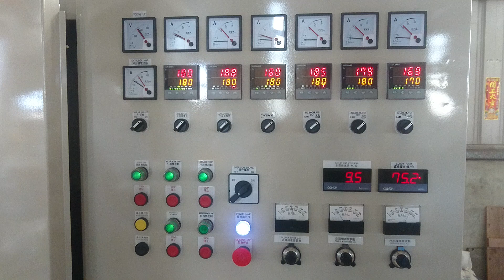blown film line for LDPE